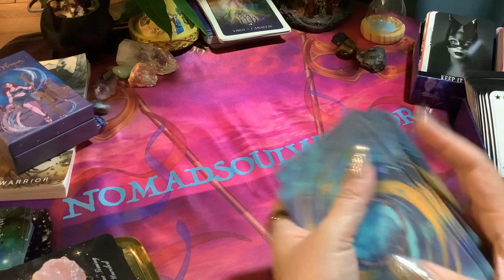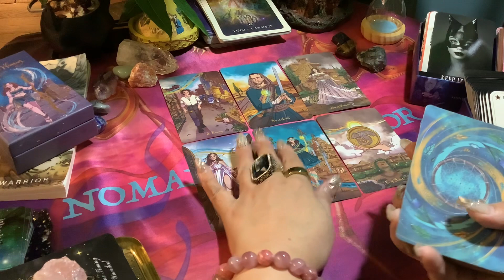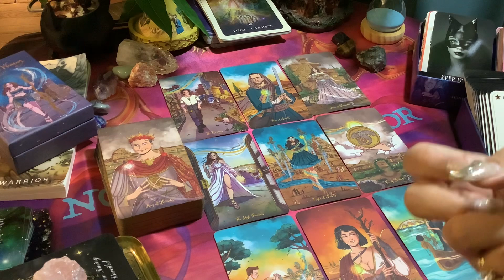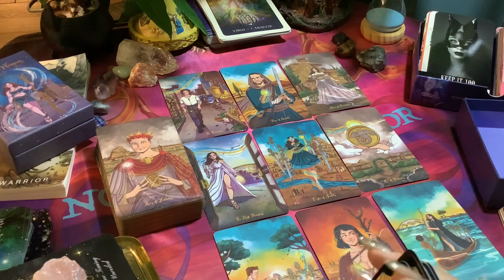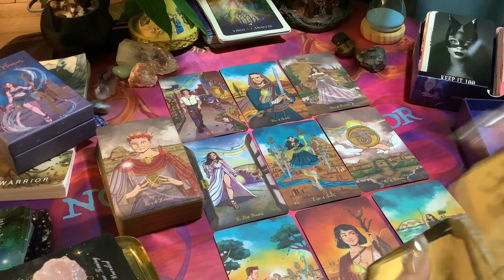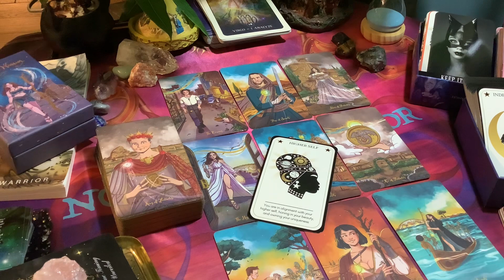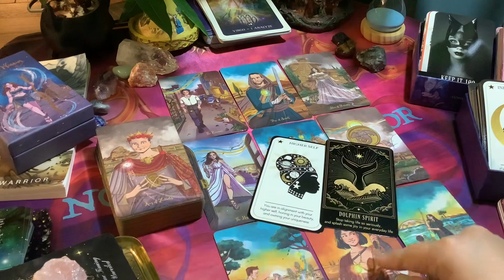VIRGO ! Get Ready For Some Big Opportunities In June 2023! ⭐️ Tarot